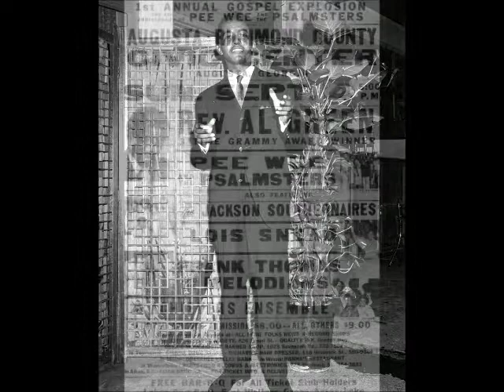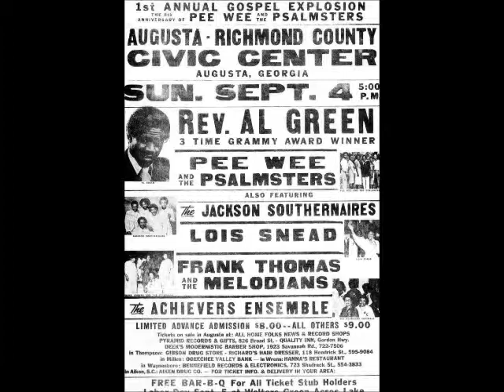HEAVEN BOUND - FRANK THOMAS (WITH THE MELODIANS)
to download "Heaven Bound" or the complete album, "The Old Time Way". You can also purchase music from Frank Thomas & Company at